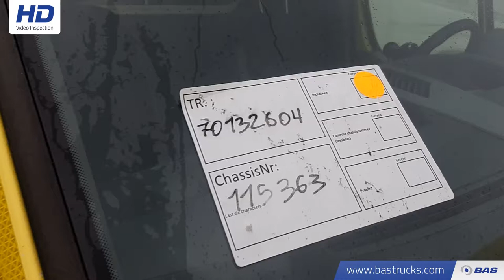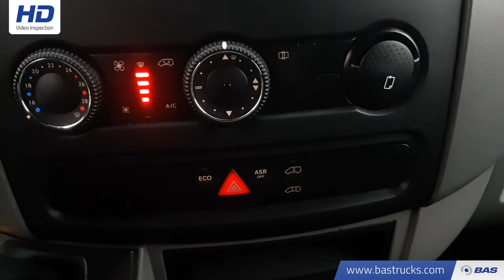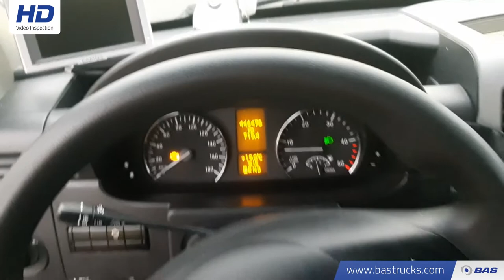70132604 Mercedes Sprinter